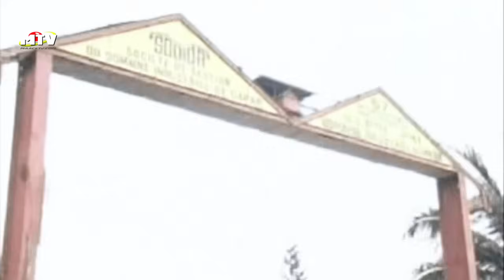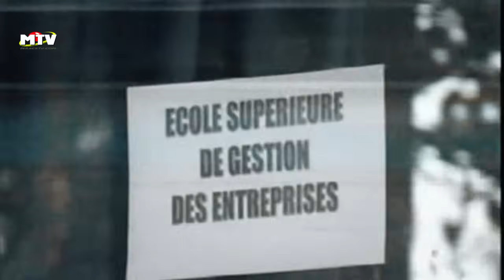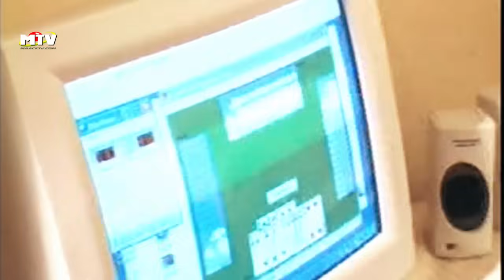MODOU REFOULE VOL 1